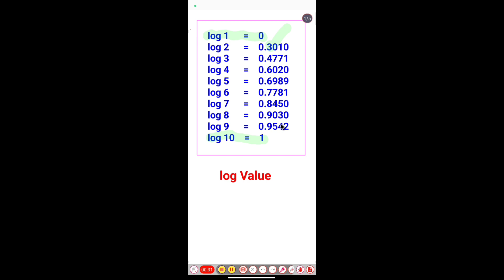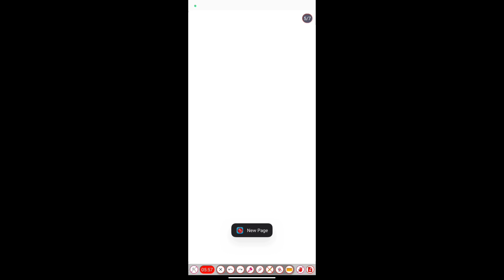log1-log10 Value Trick|How to Calculate log of Any Number|11th|12th|B.Sc.|M.Sc.|SET| NET |Gate Exam